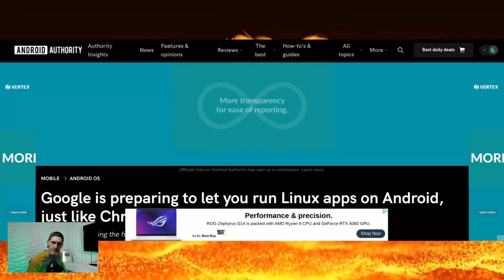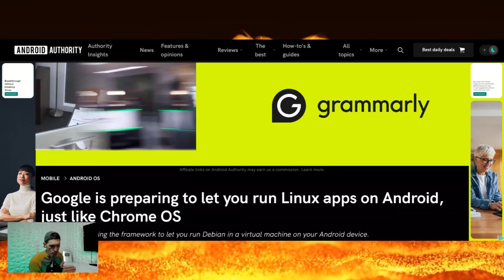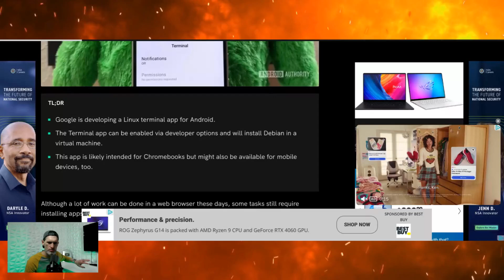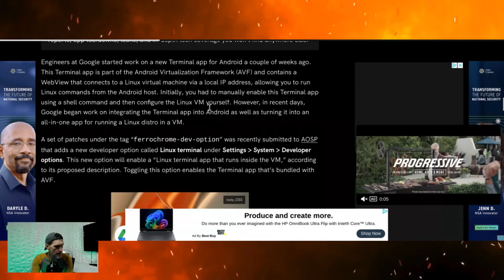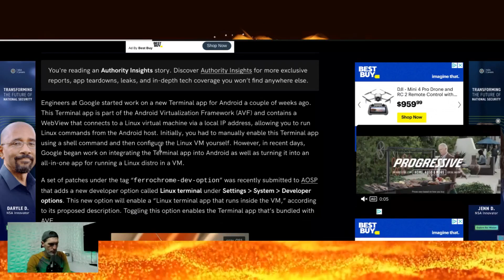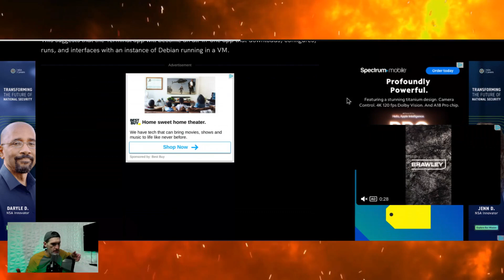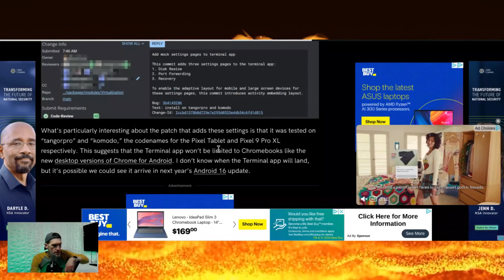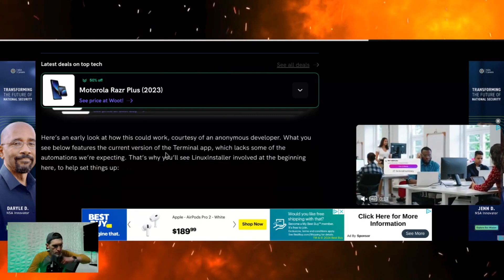Android Now Officially Supports Linux Apps & How To Run Linux on ChromeOS Chromebook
Google is preparing to let you run Linux apps on Android, just like Chrome OS.
Google is developing the framework to let you run Debian in a virtual machine on your Android device.
Google is developing a Linux terminal app for Android.
The Terminal app can be enabled via developer options and will install Debian in a virtual machine.
This app is likely intended for Chromebooks but might also be available for mobile devices, too.

NordVPN
The Lock Shop - Unlock iPhone & Android Carrier & Manufacture Restrictions

ABOUT US ⬇️
Taylor Bell is the founder, creator and host of the successful eSIM Studios + Chiefs Studios + NFL Studios YouTube Channels. Taylor is a Progressive Web App (PWA) developer and operates many online publications. He is dedicated in helping online viewers experience a better & informative wealth of technology knowledge that is used on a daily basis. Mr. Bell is a graduate from the University of Houston and holds multiple technical degrees from accredited institutions. He is a proud member of the GSM Association (GSMA) & Consumer Technology Association (CTA) and attendee of the yearly Consumer Electronics Convention (CES) in Las Vegas. We are also an official partner of the YouTube Creator's Program and an official partner of the Google Pixel SuperFans membership group as well as official partner's of Nothing and Samsung